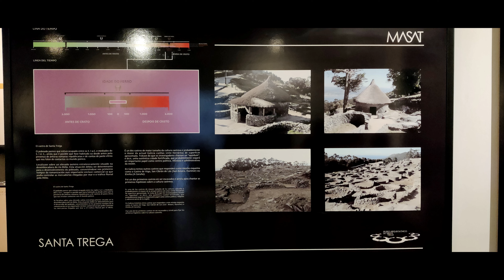Remains of old Celtic civilization || Monte de Santa Trega || Galicia Celta [4K UHD]